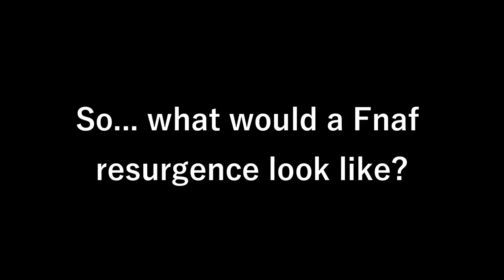I HATE FOXY!! // Five Nights at Freddy's #2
Welcome lads, to another episode in the FNAF universe! and also possibly the last FNAF 1 video I'm willing to do right now. I may return however with FNAF 2... at a later date

★ Game: Five Nights at Freddy's 1
★ Hashtag/Hashtags